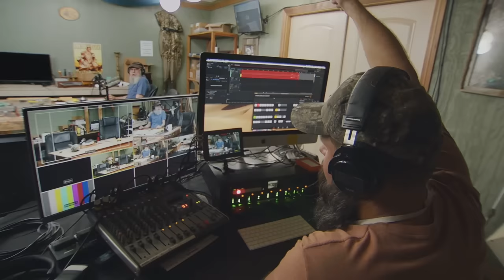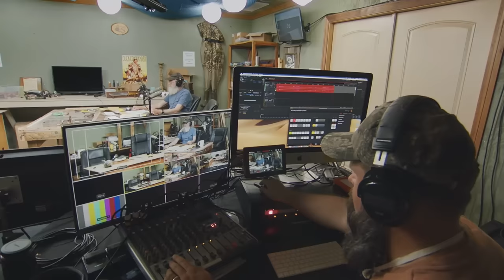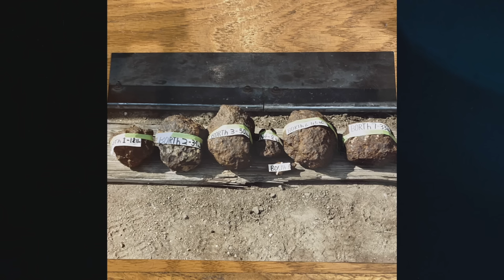Duck Family Treasure FULL Season 1, Episode 1 | Fox Nation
The Robertson brothers are always hunting something and this time they are after buried treasure! Jase and Jep are off on their new adventure with the help of their quick-witted Uncle Si and expert treasure hunter, Murry Crowe, Jase and Jep are ready to uncover some incredible historical riches in Duck Family Treasure.

Love this clip? Watch Duck Family Treasure here on Fox Nation

- Give Fox Nation a try!

Fox Nation is an entertainment streaming service with unmatched access to exclusive shows featuring your favorite FOX hosts and unapologetically patriotic content. Get the app that America is Streaming.

Shop!